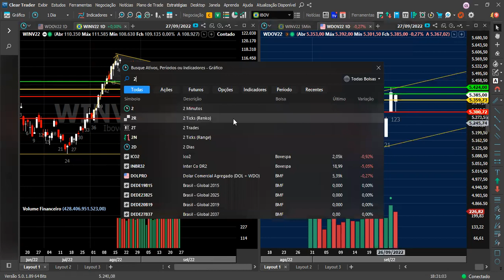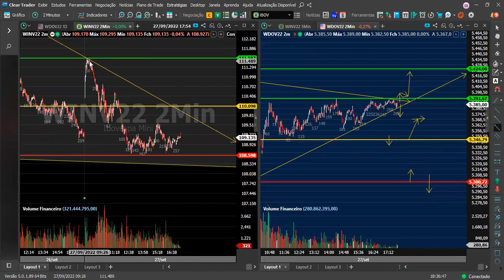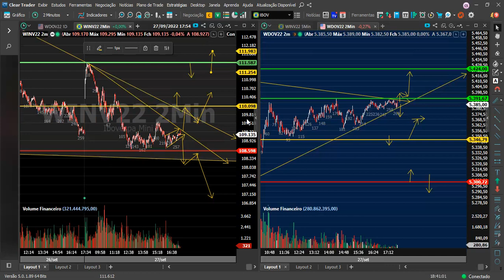Análise Pro Pregão amanhã#mercadofinanceiro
Quer Aprender A Operar ???
Vem Pro Vip Ter a Consistência.
AULAS PRÁTICAS E SIMPLES , SOBRE CONCEITOS DO MERCADO  , LEITURA DO PREÇO , MOVIMENTO DO PREÇO ,  OPERACIONAL PRICE ACTION..
INVISTA EM VOCÊ.
VEM PRA TURMA.